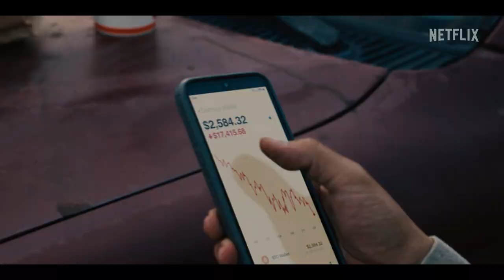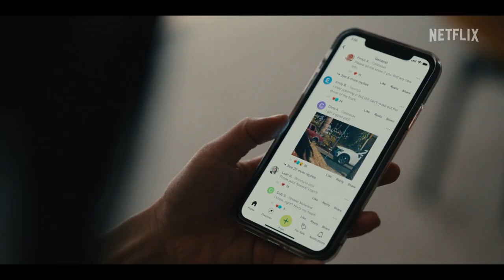BEEF Official Trailer Netflix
Today, we're excited to share: BEEF, Trailer, with Steven Yeun, Ali Wong on Netflix